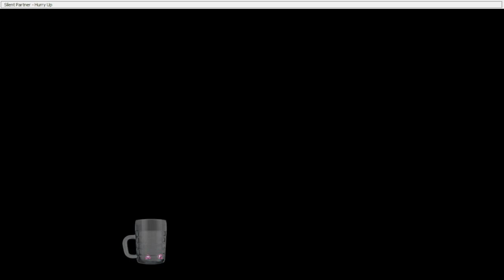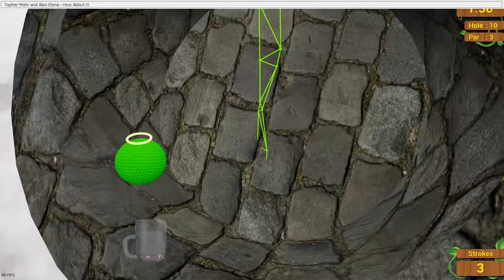El juego donde se rompen las amistades con la colisión